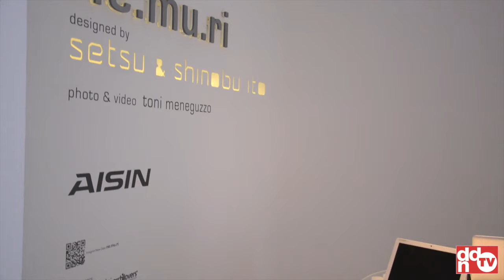Setsu e Shinobu Ito - Triennale Design Museum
Setsu e Shinobu Ito, Designers
Presentano 'Imagine New Days ne.mu.ri' alla Triennale Design Museum, Milano